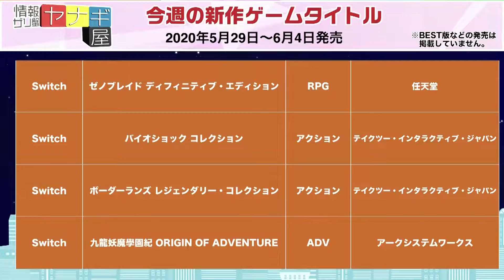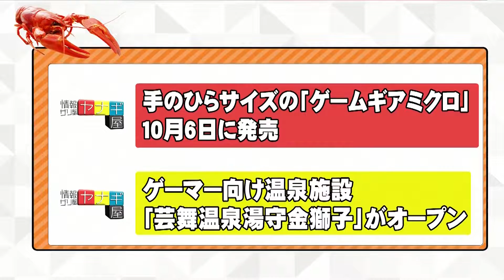『情報ザリ蟹 ヤナギ屋』（2020年6月4日放送分）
今週発売の新作ゲームタイトルと
その週の気になるゲーム、アニメ、声優などの情報を紹介していきます。

‹今週のトピック›
・手のひらサイズの「ゲームギアミクロ」１０月６日に発売
・ゲーマー向け温泉施設 「芸舞温泉（Gamer-Onsen）湯守 金獅子」がオープン